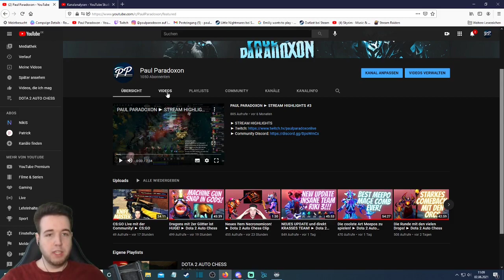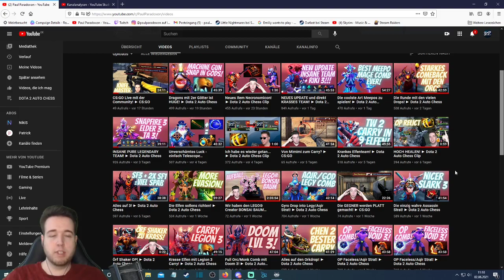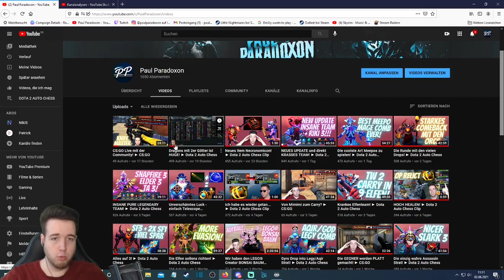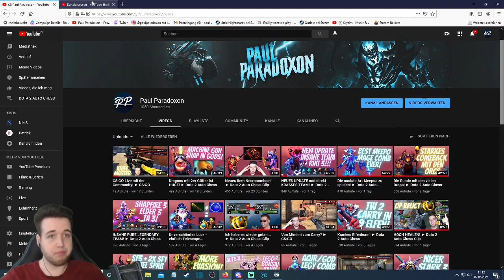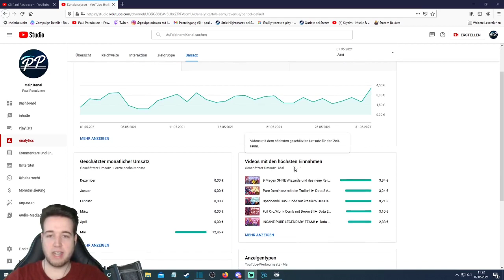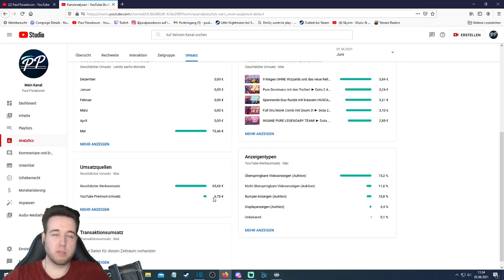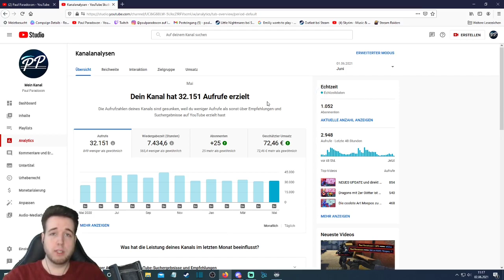Mein erstes "Monatsgehalt" / Youtube Einnahmen mit 1000 ABONNENTEN!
Für alle die im Stream gefragt haben: So viel habe ich in meinem ersten Monat als Youtube Partner verdient.